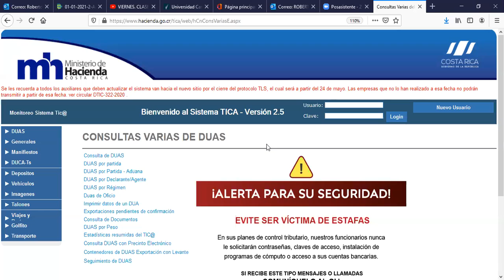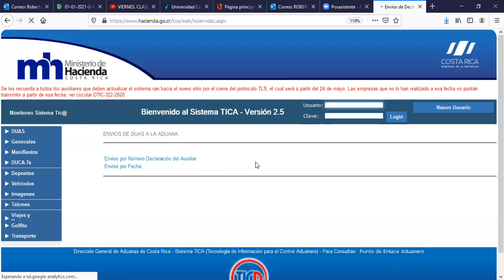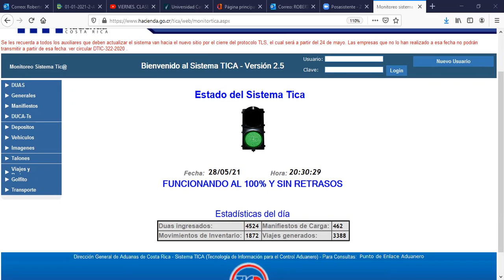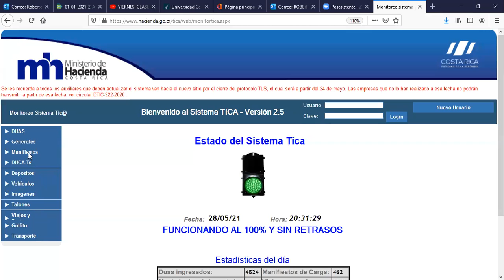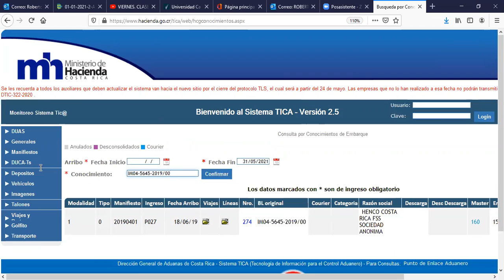VIERNES. CLASE SEMANA 2. PARTE II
Estudiantes
Acá les dejo nuestro video de la Semana 2. II Parte.
Saludos